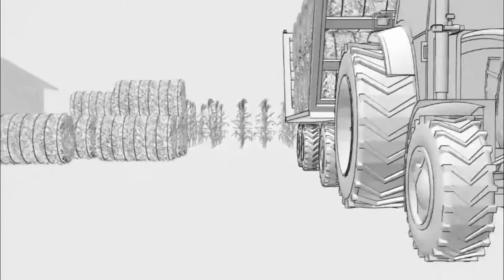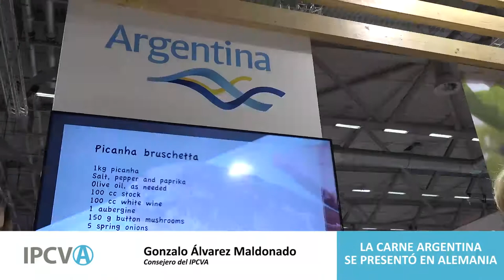Gonzalo Alvarez Maldonado - Carne Argentina en Alemania